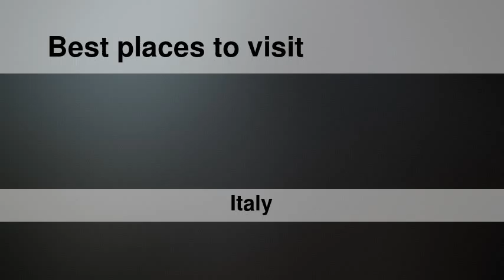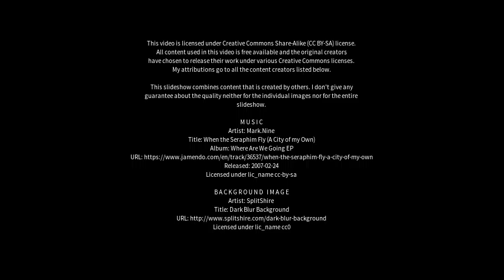Best places to visit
Best places to visit - Cologno al Serio (Italy) Best places to visit - Slideshows from all over the world - City trips, nature pictures, etc.